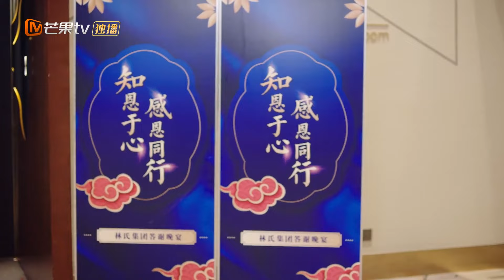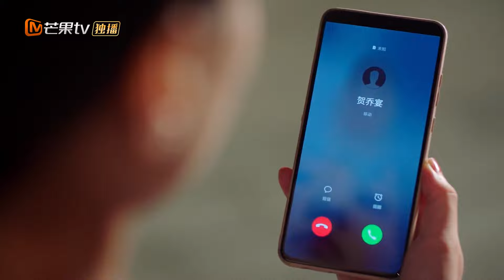《贺先生的恋恋不忘 Unforgettable Love》下饭版21【芒果TV青春剧场】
剧情简介：
该剧围绕贺氏集团CEO贺乔宴和儿童心理咨询师秦以悦展开，讲述了理性冷漠的霸总和柔软细致的心理医生，由相识到相爱的故事。

导演: 李玉磊
主演: 魏哲鸣、胡意旋、盛蕙子、虞祎杰、史卿妍
类型: 剧情、喜剧、爱情
制片国家/地区: 中国大陆
语言: 汉语普通话
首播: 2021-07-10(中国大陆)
又名: 贺少的闪婚暖妻